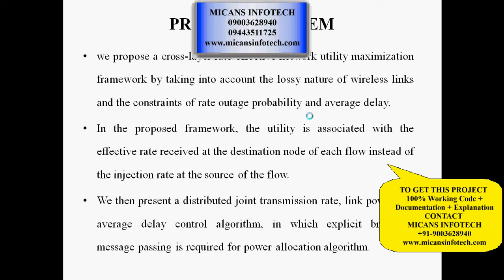Joint Optimal Data Rate and Power Allocation in Lossy Mobile Ad Hoc Networks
Joint Optimal Data Rate and Power Allocation in Lossy Mobile Ad Hoc Networks with Delay-Constrained Traffics IEEE PROJECTS 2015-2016

COMPANY PROJECTS,
INTERNSHIP TRAINING,
MECHANICAL PROJECTS,
ANSYS PROJECTS,
CAD PROJECTS,
CAE PROJECTS,
DESIGN PROJECTS,
CIVIL PROJECTS,
IEEE PROJECTS,
IEEE PROJECTS IN PONDY,
IEEE PROJECTS,
EMBEDDED PROJECTS,
ECE PROJECTS PONDICHERRY,
DIPLOMA PROJECTS,
FABRICATION PROJECTS,
IEEE PROJECTS IN PONDICHERRY,
PROJECT DEVELOPMENT CENTRE